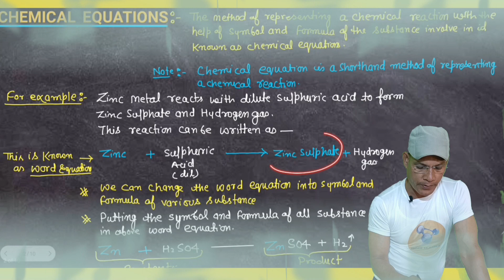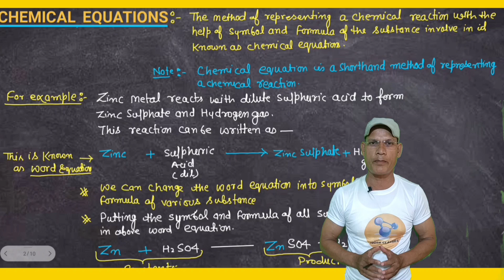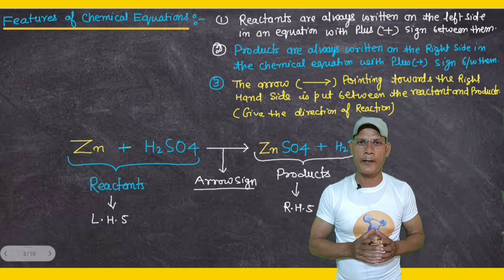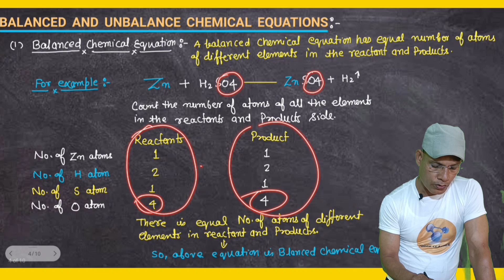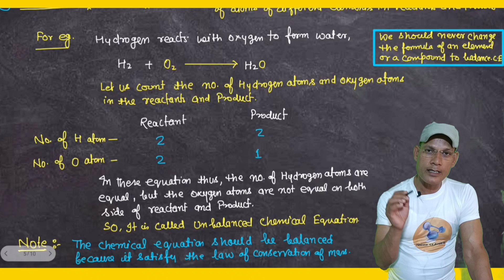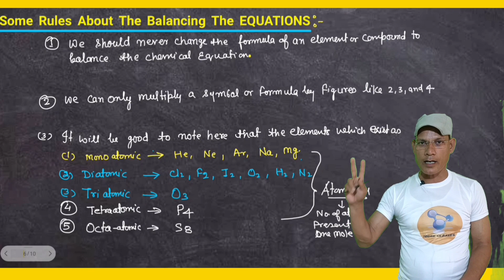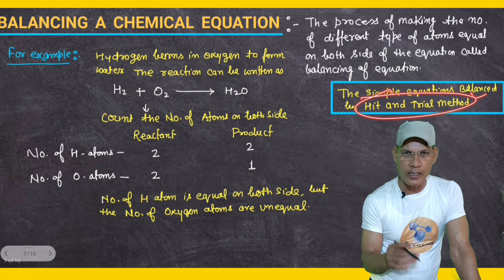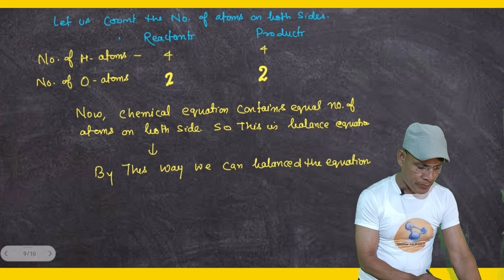Chemical Equations || Balancing by Hit and Trial method || Chemistry || Class 10th CBSE/ICSE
Dear Students
In this video we have explained about Chemical Equations and How to balance it.
Chemical Equations - The process of representing chemical reactions by formula and symbols is called chemical Equations.
Reactant- Substance which takes part in chemical reaction is called reactant.
Product - Substance which is the result of chemical reaction is called product.
Balancing Chemical Equations - Simple chemical Equations balanced by Hit and Trial method to satisfy the law of conservation of mass.
@physical wallah
what is chemical equations?
How chemical Equations are balance?
What is Hit and Trial method?
Hit and Trial method
Balancing by Hit and Trial method